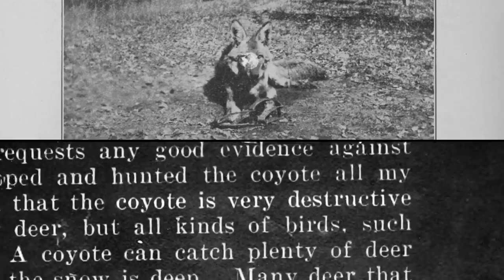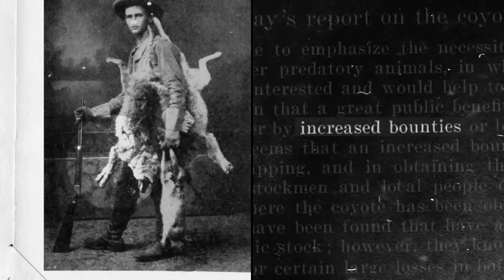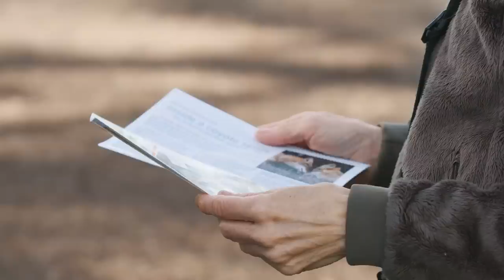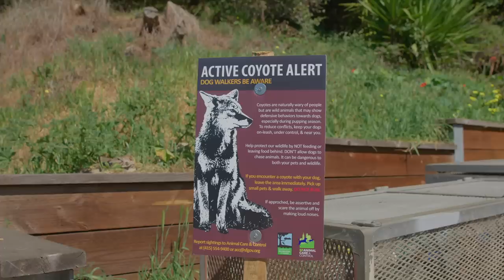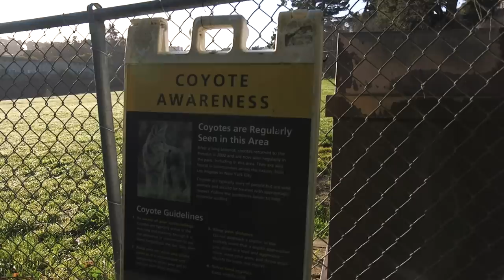Why urban coyote sightings are on the rise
In the past century, coyotes have been on a tear across North America. They’ve become particularly well-adapted to living in cities, which puts them in closer proximity to humans than ever before. We follow a government ecologist as he tracks a semi-famous coyote across San Francisco’s green spaces, and find out what it takes to keep people and coyotes from warring with one another.

A video about the study, made in collaboration with the researchers